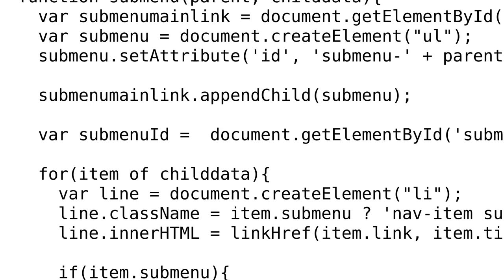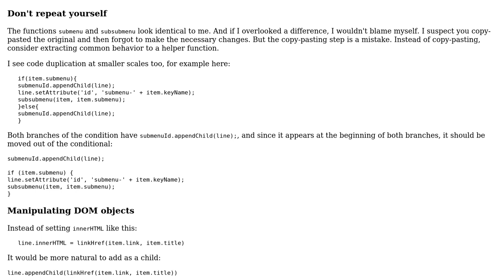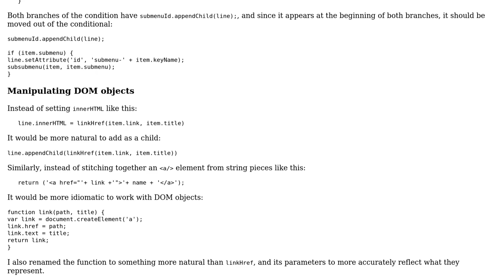Code Review: JavaScript sidebar menu with subitems from a Json Object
With thanks & praise to God, and with thanks to the many people who have made this project possible! You are responsible for your own actions.